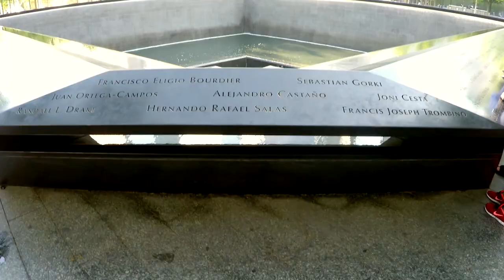NYC short VLOG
New York and little bit of texas vlog. Hope you all enjoyed it like we did :D